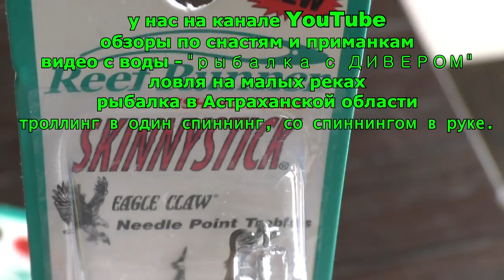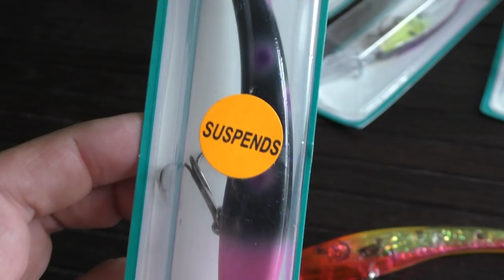КАЧЕСТВЕННЫЕ ВОБЛЕРЫ Lures 2017 Reef Runner SKINNYSTICK, лучшие приманки для троллинга! рыбалка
РЫБАЛКА С ДИВЕРОМ - Reef Runner SKINNYSTICK. Воблеры РифРанер серия 300 нейтральной плавучести (суспенд) имеют многообразие цветов, есть приманки с 3D эффектом. Заглубление воблера при тролленге до 9м (рабочий диапазон от 4 до 9м). Воблеры Риф Ранер серии 800 и 600 уже доказали свою уловистость, надеюсь и эта модель не подкачает! В целом воблер  SKINNY STICK тощие ручки меня порадовал, фурнитура воблера очень достойная, крючки американской марки Игал Клав Eagle Claw. Приманки 2017 рыбалка для начинающих, рыболовные советы, обзоры по приманкам, советы бывалых.